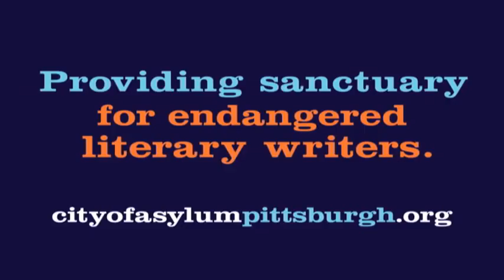Erica Lindsay Tenor Saxophone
Read the profile of Tenor Saxophonist Erica Lindsay and learn about her experiences performing at the 2010 Jazz Poetry Concert